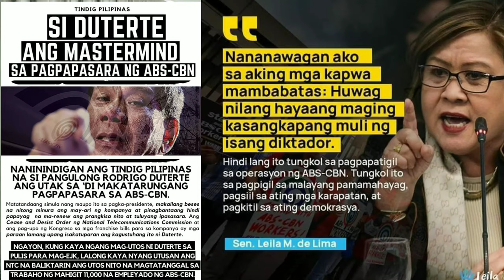OUSTDUTERTE AGAIN? HAMON SA MGA DILAWAN (REACTION VIDEO V48)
OUSTDUTERTE AGAIN? HAMON SA MGA DILAWAN. Kung pure ProDU30 ka at pabor ka sa inilatag na challenge, ishare mo para lumakas ang ating boses na hamunin ang mga Dilawan.
Kung AntiDU30 ka share mo pa rin para malaman kung tatanggapin ba ng idolo nyong partido ang challenge ng malaman mo na tama bang ipaglaban mo sila.

Paulit ulit na iginagapang, paulit ulit na naghahanap ng butas para magamit ang damdamin ng mamamayan, Sa ngayon gagapangin nila ang sitwasyon sa pag SIGN OFF ng ABS-CBN kung kaya't patuloy nilang nilalatag ang teleserye na sila ay biktima imbes ayusin sa korte ang nararapat para sa kanila AIRWAVES. Isang malinaw na CONSPIRACY.

Hindi papayag ang sambayang pilipino na may matinong pagiisip para sa katotohonan kung kayat inilalatag ko ang Challenge na ito sa lahat ng DILAWAN lalong lalo na sa mga PULPOLITIKONG TULOG sa pangangailangan ng sambayanan pero gising sa pagsuporta sa oilgarkong mapagsamantala.

Ikaw KaDDS sang ayon ka ba sa HAMON KO sa kanila? kung sang ayon ka ikalat natin sa nakararami upang sabay sabay nating HAMUNIN ang mga POLIVIRUS (POLITIKONG VIRUS) SA LIPUNAN.

Note to Viewers:
Please don't skip the ads, the revenue my channel will gain is dedicated to children having severe illnesses. Thank you for your consideration and time.

Don't forget to LIKE, leave your COMMENT, SUBSCRIBE, hit the BELL, click ALL so you will not miss new updates from me and SHARE so we can spread the love and the knowledge. God Bless Us All!